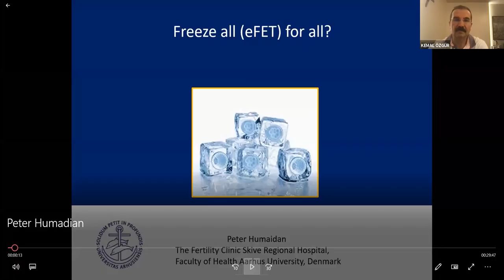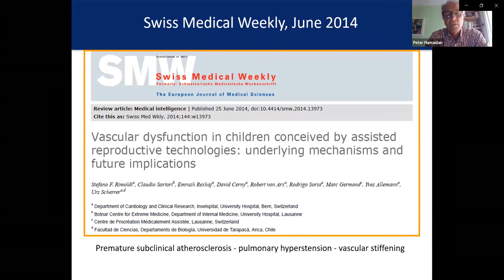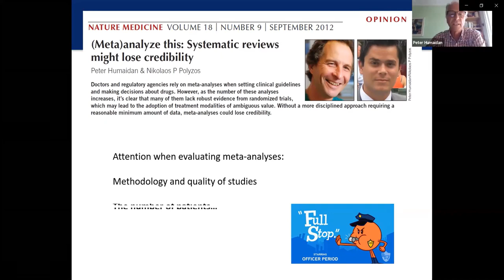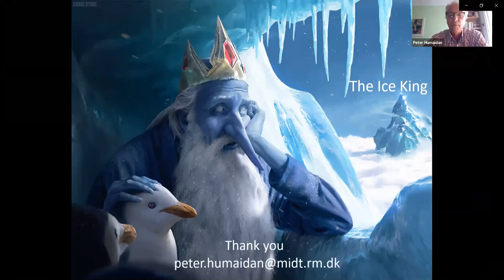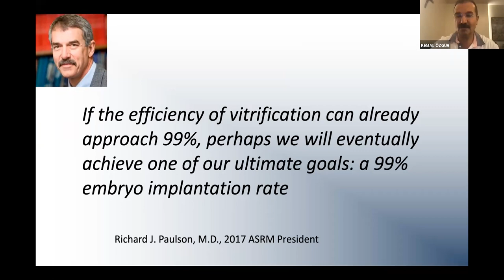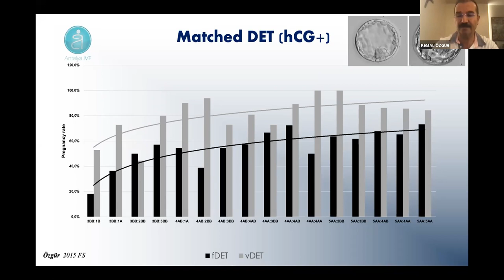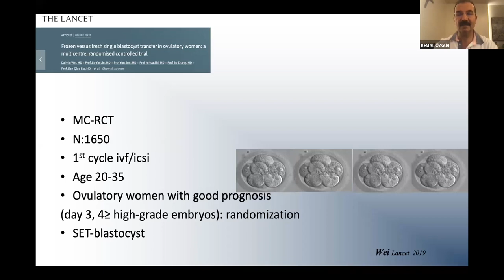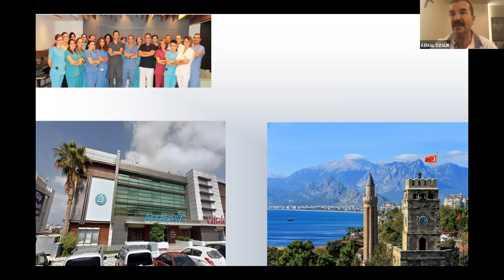FREEZE-ALL YÖNTEMİ TAZE TRANSFERE TERCİH EDİLEBİLİR Mİ?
Üreme Tıbbı ve Cerrahisi Derneği - Webinar

1 TEMMUZ 2021  Perşembe
Saat: 21:00 -22:30

Moderatör
Doç.Dr.  Emre PABUÇCU

Konuşmacı
Prof.Dr. Peter HUMAIDAN
Fresh Embriyo Transfer - (pro)

Konuşmacı
Doç.Dr.  Kemal ÖZGÜR
Frozen Embriyo Transfer - (cons)

Webinar Password:      123456